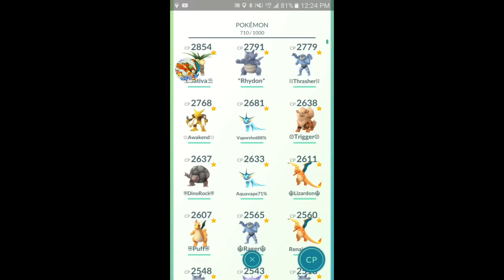Pokémon GO Gym Battles Level 7 Gym Arbok Muk Nidoking Tentacruel Wigglytuff Gyarados & more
Pokémon GO Gym Battles Level 7 Gym Arbok Muk Nidoking Tentacruel Wigglytuff Jolteon Electabuzz Parasect Alakazam Rhydon Machamp Charmander Victreebell Gyarados & more pokemongo pokemon pokémon go in Alaska